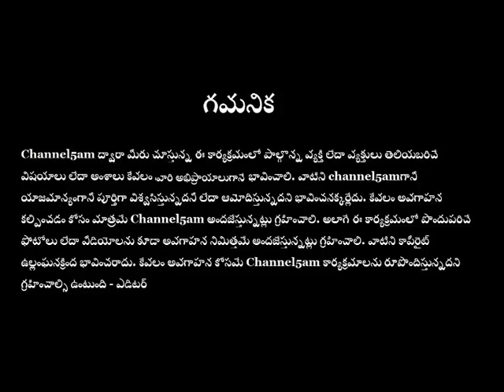PatalaPallaki_ep1(SPB)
*గానగంధ్వర్వుడు, నేపథ్యగాయకులు SP బాలసుబ్రహ్మణ్యం గారి జయంతి  సందర్భంగా  channel5am 2021 జూన్ నెల - పాటల పల్లకి (SPB) కార్యక్రమాల పరంపరలో ఇది - episode 1
  ఈ కార్యక్రమంలో పాల్గొన్న గాయనీగాయకులు...
* Khushi Jampani , Virginia, USA
* Siri Pinninty , Virginia, USA
* Putcha Sravan Kumar, Hyderabad
* T V S KishoreKumar, Hyderabad
  * తొలి ప్రసారం - 2021 జూన్ 1 రాత్రి 8 గంటలు (IST).
 ఆ తర్వాత కూడా ఇదే లింక్ తో ఎప్పుడైనా చూడవచ్చు.